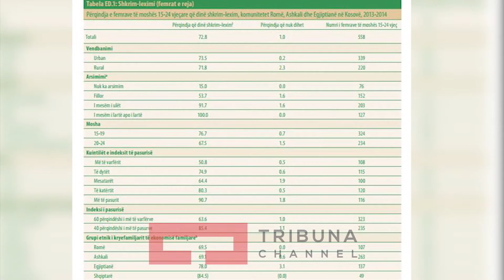Mësimdhënës për romët